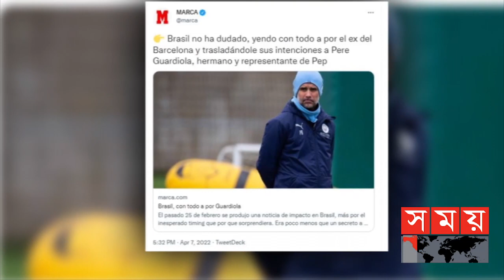খেলার সময় | দুপুর ১টা | ১১ এপ্রিল ২০২২ | Somoy TV Sports Bulletin 1pm | Sports News